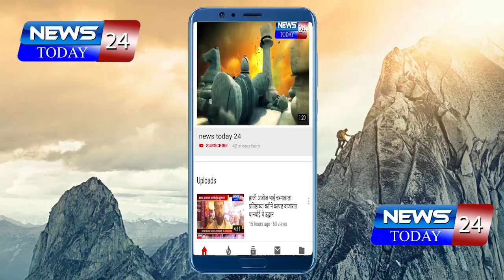कांद्याला सफरचंदाचा भाव आल्याने चोरट्यांनी आता कांदे देखील चोरण्यास सुरवात